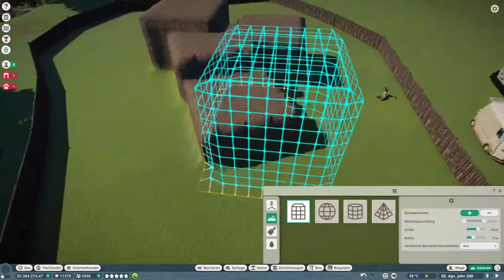Planet Zoo Europa Pack#04 Ein Alpensteinbock der hoch hinaus will lets play German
Planet Zoo

Züchte gefährete Tiere und sorge so für die Arterhaltung oder knacke den Weltrekord  in verschiedenen Disziplinen sei einfach kreative und baue dir dein Traum Zoo.